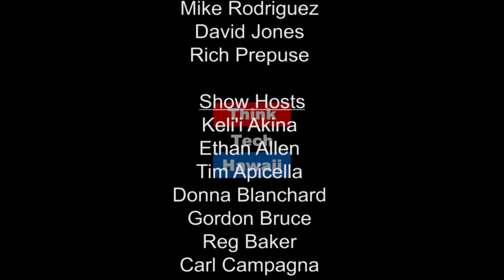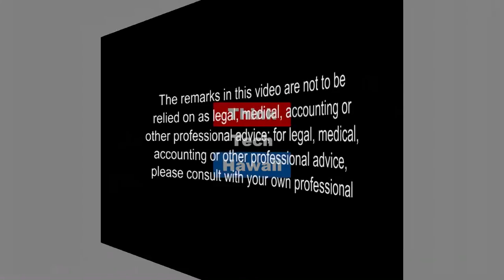Banking in Hawaii with CPB - Central Pacific Bank's Big Comeback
Susan Utsugi, Senior Vice President and Director of Business Banking at Central Pacific Bank, joins Reg to discuss how CPB has transformed itself and what banking in Hawaii looks like for next year.